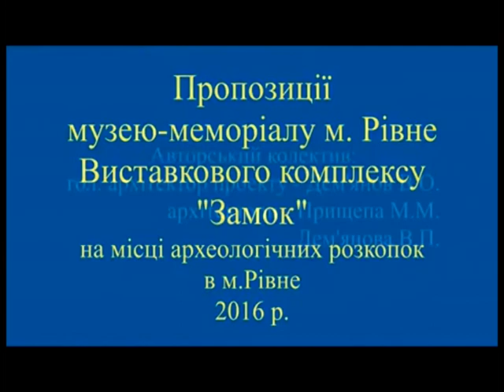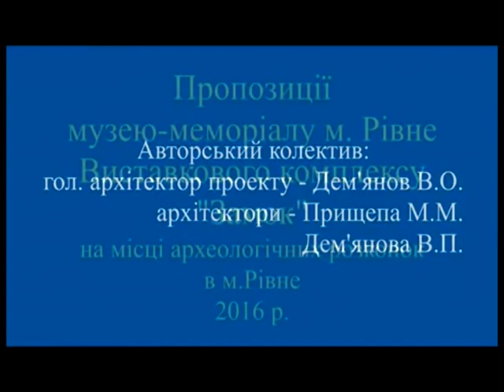Власна думка (Тарас Максименко, начальник управління культури Рівненського міськвиконкому)